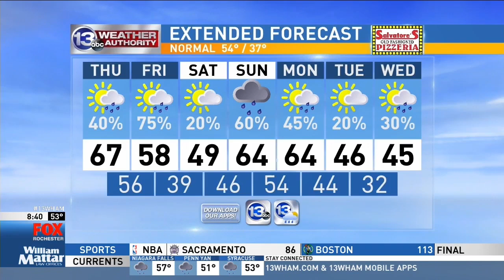Stephane Wrembel on Good Day Rochester 2017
From 2017: A performance from Award-winning gypsy-jazz guitarist Stephane Wrembel, who brought his band to Lovin' Cup in Henrietta.

In the 2011 Woody Allen film Midnight in Paris, Wrembel became best known for his song 'Bistro Fada.' He now has both a Clio Award and Grammy Award under his belt.